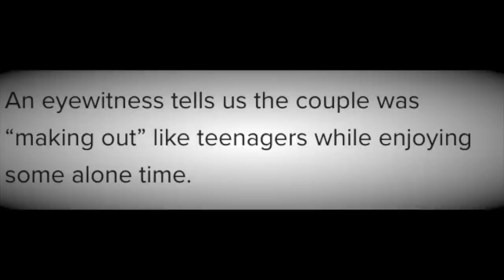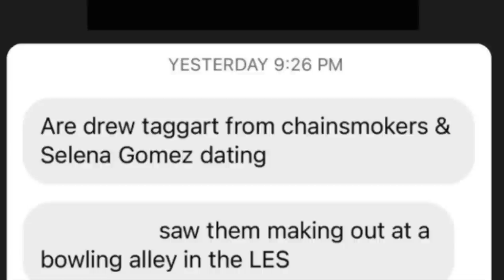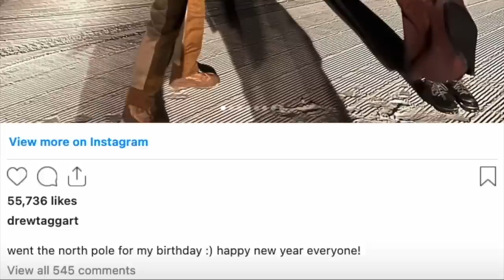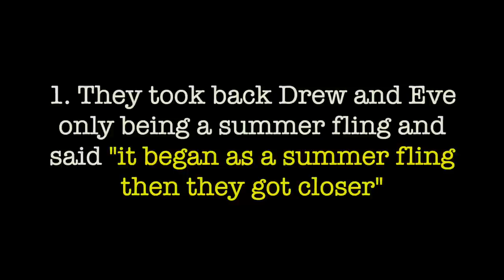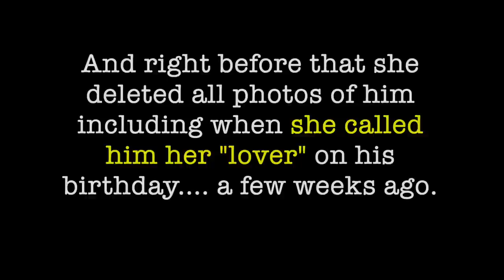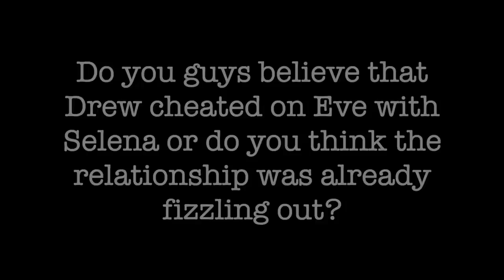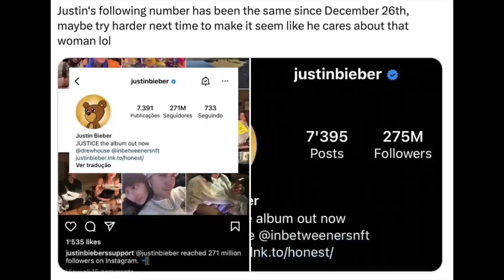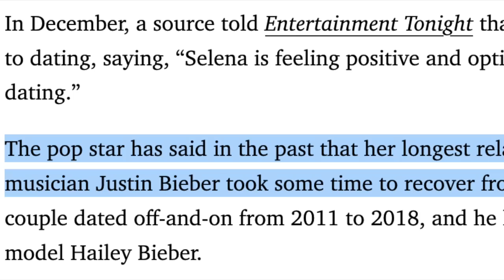Selena Gomez's New Boyfriend Drew Taggart: THE TEA!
Is Selena Gomez finally in a new relationship? Seems like it! Even though she denies it... but the better question... is Selena Gomez the other woman who Drew Taggart cheated on his ex with? There is so much drama in such little time and I'm here to spill!

Video Chapters:
0:00 - intro
0:35 - the breakdown
0:58 - the suspicious timeline
2:27 -  the cheating
3:56 - publicists hard at work
5:48 - FAKE?
6:46 - Justin Bieber unfollows Drew?
8:52 - the tea
10:23 - the Selena special

Juicy Articles:

How many times have Justin and Selena reconciled since their breakup and why?

Selena Gomez comments on TikTok Addressing Justin Bieber and likes anti-Hailey videos... girl it's time to let it go

Selena Gomez Likes Shirtless Picture of Justin Bieber and Old Jelena Picture

Selena Gomez and Hailey Bieber posed together and world peace was finally achieved... but not quite, this is planned and Selena & Hailey have been in contact over it

Francia Raisa Unfollows Selena Gomez and Selena Slams Her Back on TikTok... the gworls are fighting

EXPOSINGSMG.COM